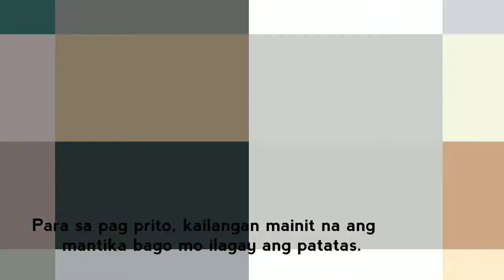MOJOS | 3 Ingredients | FoodiesTV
Hi! Welcome to Foodies TV . Thank you for dropping by. 🥰

Ingredients:

2pcs. Potato
140 ml Evap
1 pack Breading mix